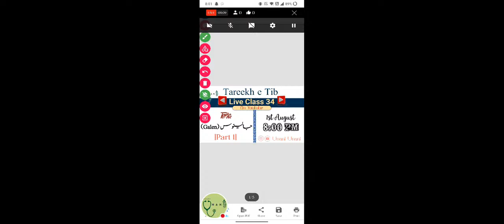Tareekh e Tib Class 34 | Jalinoos (Galen) | BUMS First Prof & AIAPGET